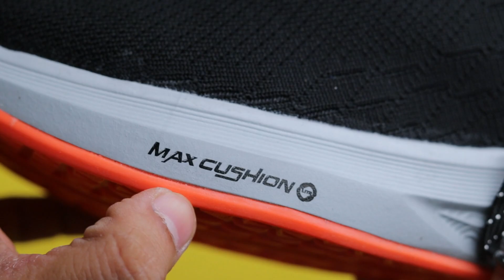Asian Airball 01 & Asian Fusion 01 Running Shoes💥 for Men's Unboxing & Review.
In this video, I have unbox and reviewed Asian brand Newly launched Asian Airball 01 and Fusion 01 Running shoes for Men's.

Asian Fusion 01
Asian Airball 01

Asian Running shoes under 1500 | Best Asian brand sports shoes under 1500 | Running shoes under 1500 for Men's | Men's Sports shoes under 1500 | Beads technology sports shoes | Max cushion mid sole | Memory foam insole sports shoes.